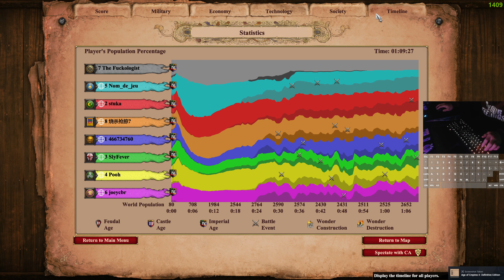MONGOLS vs KHMER and left in a 3vs4 situation because our host left...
Me, stuka, ??? vs SlyFever, Pooh, joeycbr, numbers player again..

Won't mention the host because he's a trash player and probably has to be the worst player there is. Complains, demanding and then leaves.